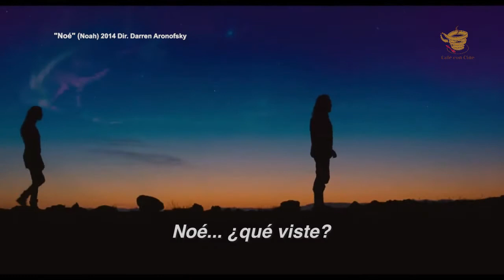Noé (Noah) / Programa 10 / Quinta Temporada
Café con Cine, conducido por Gabriela Puente y Enrique Delfín.

En éste bloque, comentamos la película, "Noé" (Noah). Dirigida por Darren Aronofsky. Protagonizada por Russell Crowe, Jennifer Connelly, Anthony Hopkins, Emma Watson, Logan Lerman, Douglas Booth